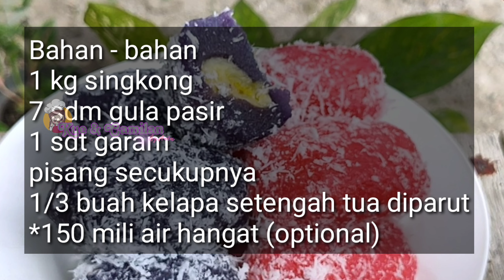KUE JANDA KHAS BUGIS MEMANG ENAK DAN MENGGODA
kue Janda khas Bugis